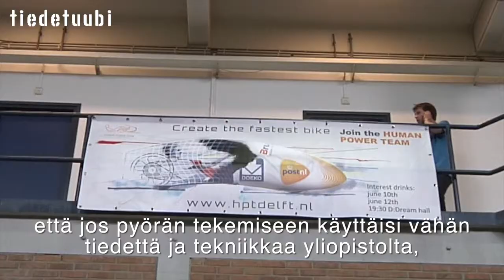Maailmanennätyspolkupyörä VeloX3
Alankomaalainen Sebastiaan Bowier ja Delft Human Power Teamin VeloX3 -polkupyörä saavuttivat perjantaina 13. syyskuuta uuden nopeusennätyksen. Yli 133 km/h ihmisvoimin vaatii huippusuunnittelua, mitä Tiedetuubi pääsi seuraamaan kesän 2013 aikana niin Delftin teknillisen yliopiston "Unelmahallissa", opiskelijaprojekteille omistetussa rakennuksessa, sekä testiradoilla ympäri Alankomaita.

Video is in English with Finnish subtitles (and short intro in Finnish).